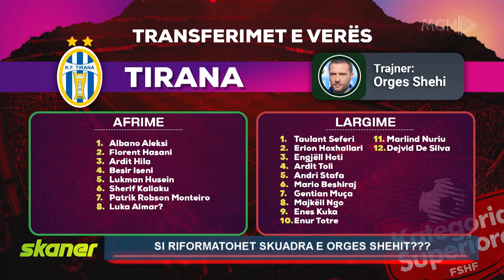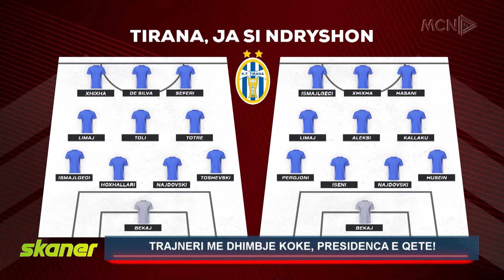SKANER 24 GUSHT 2022